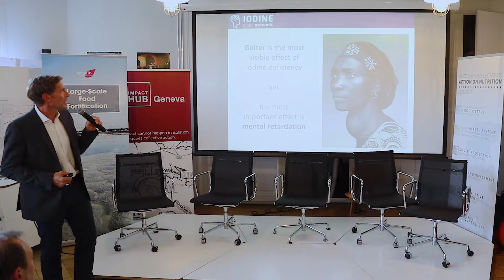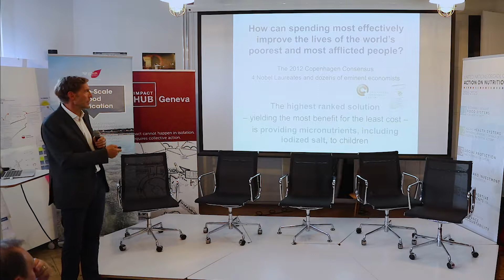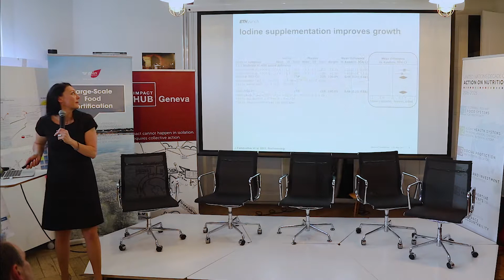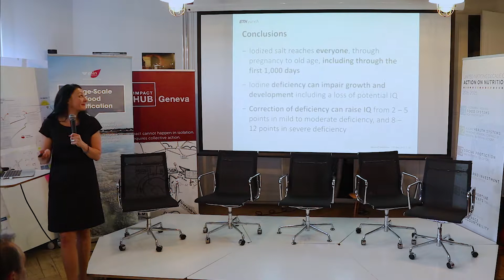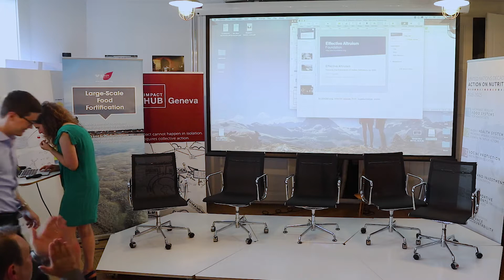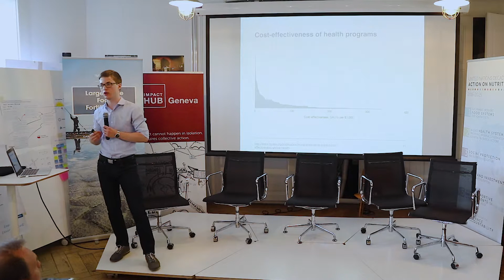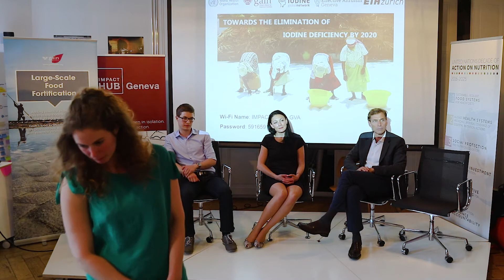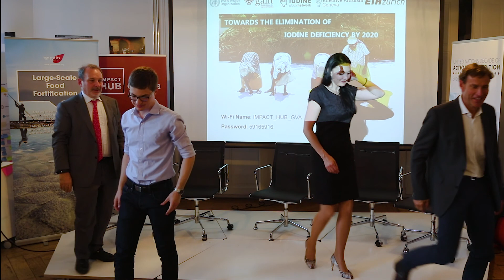Towards the Elimination of Iodine Deficiency by 2020 - Geneva, 23.05.2017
GAIN together with the World Health Organization (WHO), the Iodine Global Network (IGN), the Swiss Federal Institute of Technology (ETH) and Effective Altruism Geneva organized the event ‘Towards the Elimination of Iodine Deficiency by 2020’ on Tuesday, 23 May 2017, on the sidelines of the World Health Assembly in Geneva, Switzerland.

Download all the presentations and read more about the event